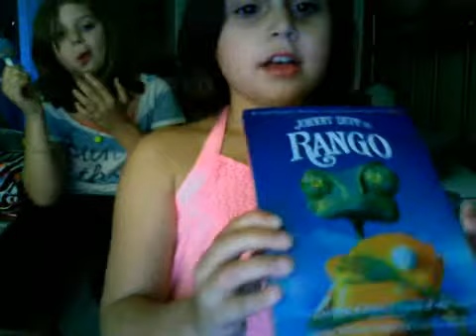Webcam video from July 24, 2013 7:27 PM